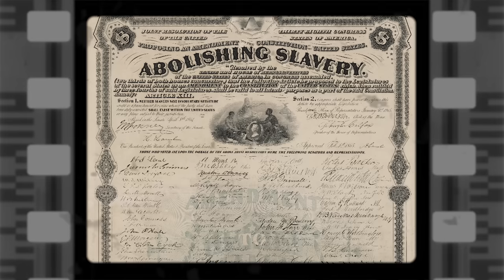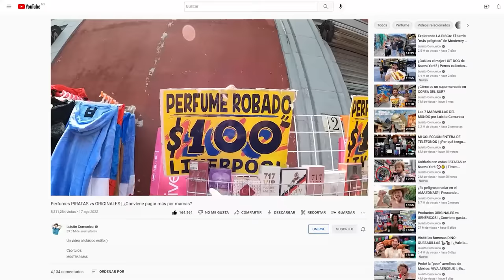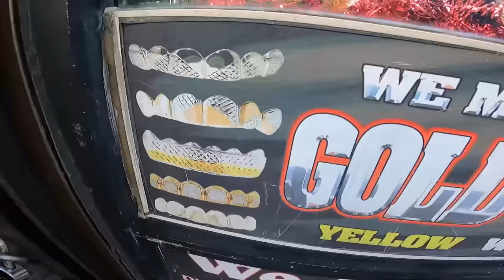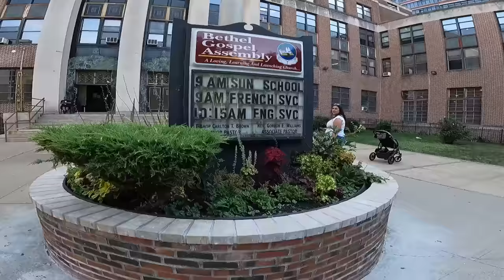Caminando por un barrio “peligroso” en Nueva York: HARLEM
El barrio del Harlem fue peligroso hasta hace un par de décadas, pero su nombre aún tiene esa fama. Hoy salimos a conocerlo.

Capítulos:
00:00 Intro
00:22 Contexto
01:22 Le piden fotos a Ary
01:59 Harlem hispano “El Barrio”
02:27 Historia de Harlem
03:47 Las vibras del barrio
04:44 Dominicanos en Harlem
05:15 Los tipos de comercios
07:35 El legendario teatro Apollo
08:19 Comprando joyería
10:55 El famoso hotel Theresa
14:04 Qué hace la gente en el parque
16:02 Despedida